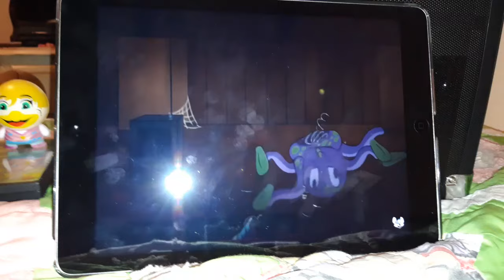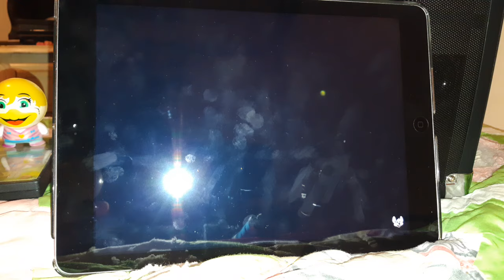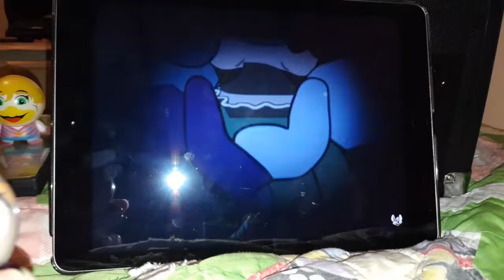Chuck e cheese show 4 2019 Halloween at the pizza time theatere figure version